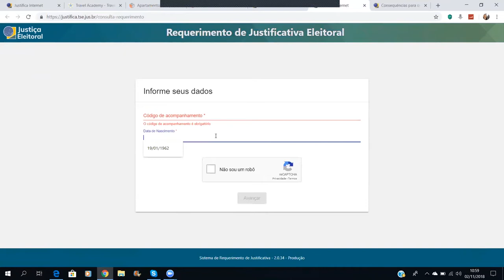Esta fora do Brasil e nao votou? Saiba como justificar para não ter penalidades!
Gosta da área de Massagens e quer estudar no conforto do seu lar - compre o curso de Massagem Saúde Integral o mais completo da internet